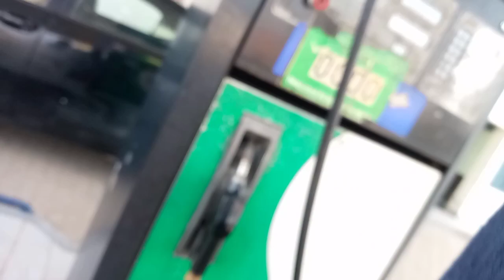First time try to catch pigeon 🐦/dawood arif vlogs